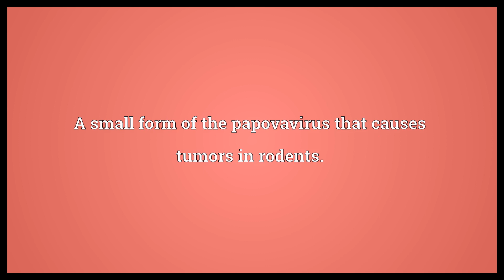Polyoma Meaning | Wordogram